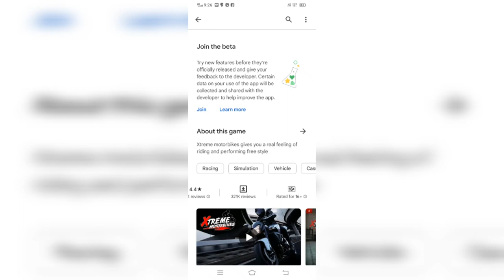extreme motorbike demo 👌👍😀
xtrim moter bike and bater👌😀👍❤️👍👍👍👍👍👍👍👍